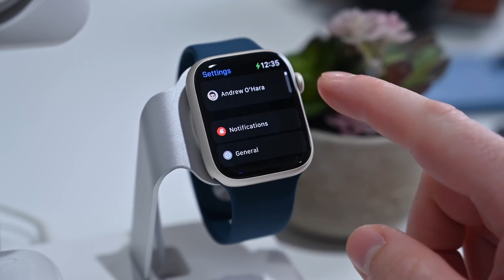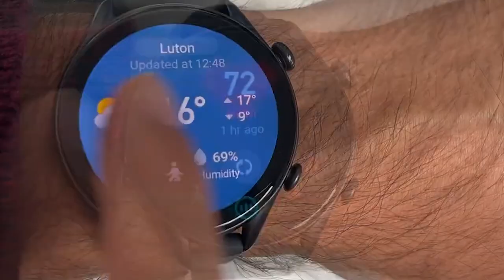Best Smart Watches 2023 - That Will Blow Your Mind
Greetings, fellow tech enthusiasts! Today, we are going to explore the fascinating world of smartwatches and showcase the BEST ones that will leave you awe-inspired in 2023! As we embark on this journey of technological wonder, let me lighten up the mood with a witty joke. Why did the smartwatch ditch the smartphone? It wanted some time for itself-". With that aside, let's delve into the realm of extraordinary timepieces that not only keep us connected but also provide us with valuable insights into our health and fitness. So, get ready to witness the most innovative, stylish, and functional smartwatches that will take your breath away. Buckle up, and let's begin this exhilarating ride together!

Apple Watch Series 8 Smart Watch
Samsung Galaxy Watch 5 Smart Watch-
Garmin Venu 2 Plus Smart Watch-
Fit Bit Versa 4 Fitness Smart Watch-
Huawei Watch G T 3 Smart Watch-
Mobvoi Tic Watch Pro 3 G P S Smart Watch-
Amaze Fit G T R 3 Smart Watch-

As technology continues to evolve, we can only expect to see more innovative features and designs in the world of smartwatches.

From Apple Watch Series 8 to the Amaze Fit GTR 3, these smartwatches are leading the way in wearable technology. Consider your lifestyle, budget, and preferences when choosing a smartwatch, and keep up to date with the latest advancements in the field. Thank you for joining us on this journey of discovery.